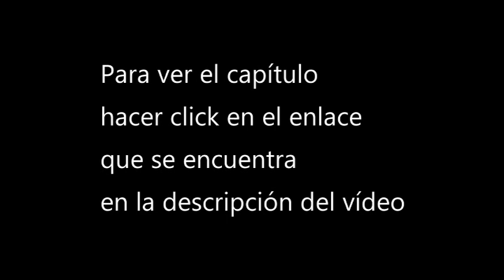[Ver o descargar] Supreme god S2 cap 34 donghua sub espa 1080p